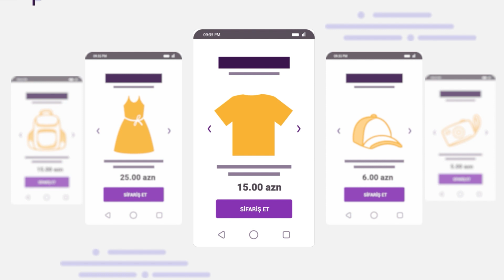Runex- məmnuniyyət daşıyırıq!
Runex yenilikləri ilə ailənizin sevimli karqo şirkətinə çevriləcək.
Motion dizayn animasiyası  işlərini həyata keçirdiyim, EFOR Strategic Agency şirkəti üçün hazırlamış olduğum motion dizayn animasiya.